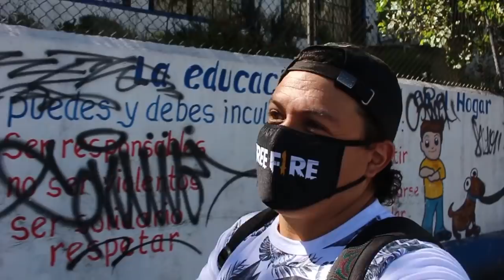🐕 Salí a alimentarlos ya que en esta cuarentena pocos se acuerdan de ellos. 😥🐕🐾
Da tanta pena ver como hay tantos perritos abandonados en mi ciudad, me encantaría poder hacer algo parque esta realidad cambie, se que algún día lo conseguiré, si te gusto compártelo y deja un buen like, si eres nuevo (a) suscribete !!🔔Recuerda SUSCRIBIRTE a este canal y activar la CAMPANITA🛎 para que no te pierdas ningún VÍDEOS.

▄▄▄▄▄▄▄▄▄▄▄▄▄▄▄💰DONACIONES💰▄▄▄▄▄▄▄▄▄▄▄▄▄▄